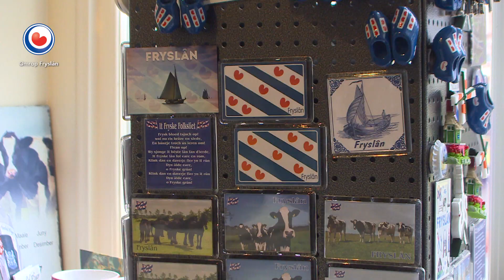REPO: Fonteinen alle elf aan, maar financiële afwikkeling nog niet rond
Alle elf fonteinen van het 11Fountains-project zijn deze vrijdag voor het eerst tegelijk aan. Die van Dokkum is in februari geopend en draait het hele jaar door. De andere tien fonteinen worden in de winter uitgeschakeld om ieder jaar in maart weer aan te gaan. Het fonteinenproject lijkt klaar, maar de financiële afwikkeling is nog niet rond.